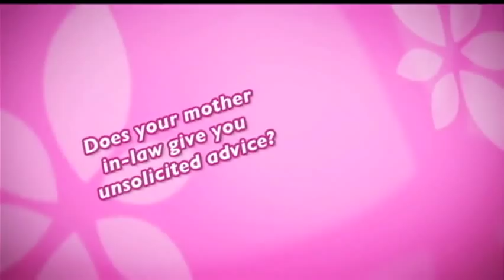Tutoring For Toddlers? Should a 3-Year-Old Have Homework?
No, she's not an Einstein-like prodigy nor does she have any type of learning or developmental disability. Rather, Sarah is like an increasing number of toddlers... those whose parents have decided to start the serious learning a little early. Despite the fact that she is barely out of diapers, Sarah is already working on her addition and learning the different tenses of verbs.

As such practices get more and more attention, they also garner increasing controversy. Doctors, parents and educators alike are asking the question, "Just how young is too young?"

Michelle Yarn from GalTime.com and Andrea Jackson from The Daily Buzz lay out the dos and don'ts